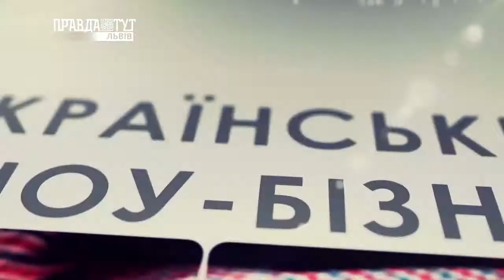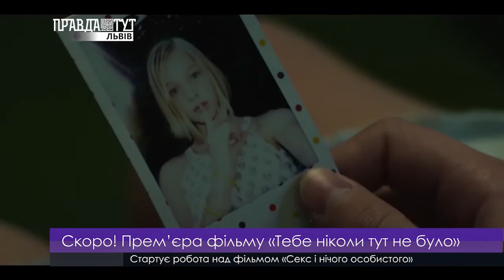LvivArt 21.03.2018. ПравдаТУТ Львів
• Покажуть виставу «Ромео і Джульєтта в кінці листопада»
• Стартує «Lviv Fashion Week 2018»
• У Львові пройшов фінал конкурсу «Топ-модель Львова»
• Скоро! Прем’єра фільму «Тебе ніколи тут не було»